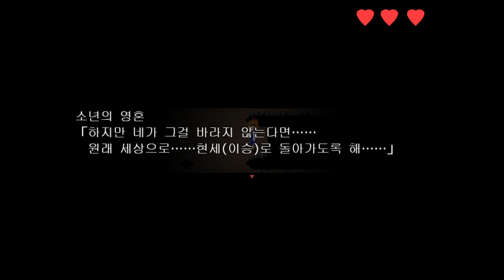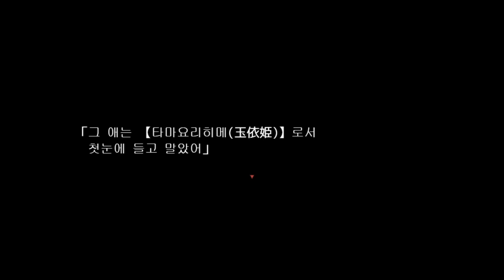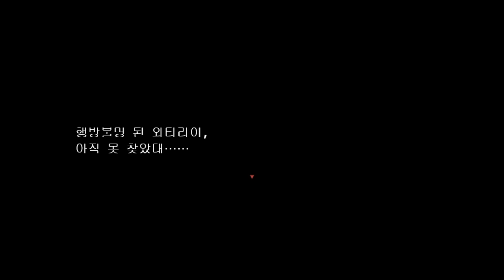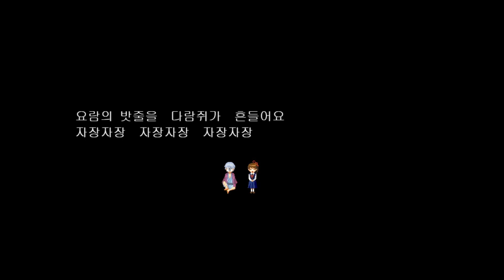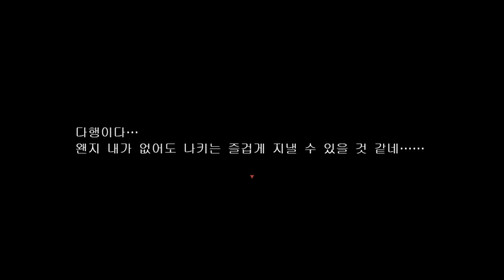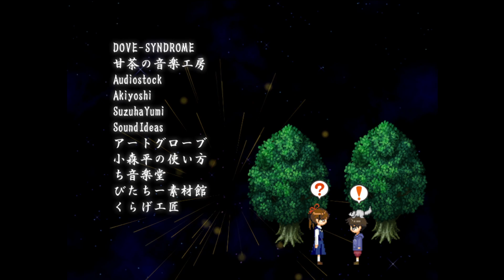공포게임 저 세상의 배움터 ~ 해질녘의 카이나 속편 (隠り世の学舎～誰そ彼の腕 続編～)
*탐색형 호러 어드벤처
*피하기, 도망가기 요소 있습니다.
*호러 표현이 있습니다.

게임 이름 : 저 세상의 배움터 ~ 해질녘의 카이나 속편 ~ (隠り世の学舎～誰そ彼の腕　続編～)

장르 : 어드벤처

원작자 : sinononn

번역 : 이카사럼

게임 가격 : 무료

신의 첫눈에 든 소녀는, 저 세상의 교사에서 탈출할 수 있을까─

호법동자 나키와 심령 스팟을 누빈 7일로부터 4년. 고등학교 3학년이 된 카노는 자신의 진로 선택에 고심하고 있었다. 어느 날, 학교 정원에서 본 적 없는 사당을 발견하고 기도를 올리자, 카노는 저 세상의 주인에게 사로잡히고 만다…!

※이 게임은 【해질녘의 카이나】, 【얼굴을 찾는 저택】의 속편입니다.
두 작품을 플레이 또는 동영상 등으로 내용을 파악한 후에 즐기시는 걸 추천드립니다.